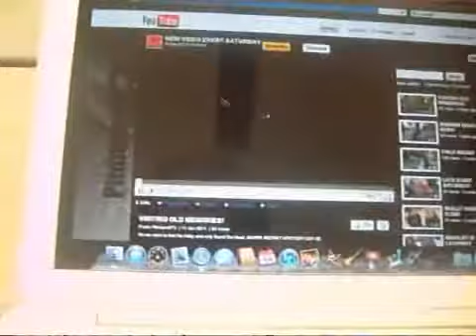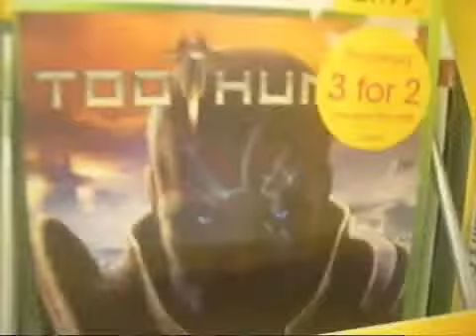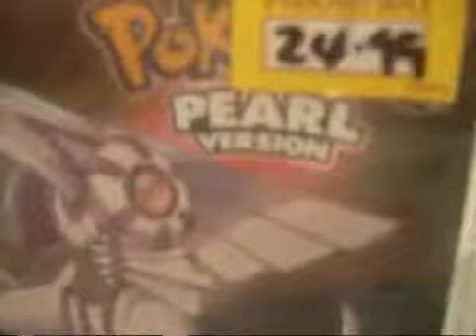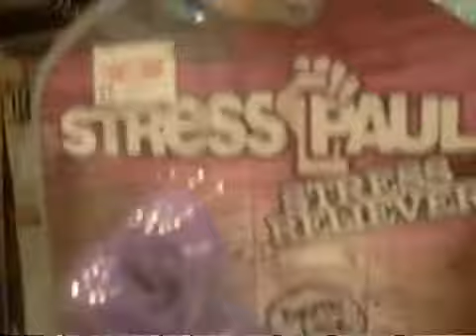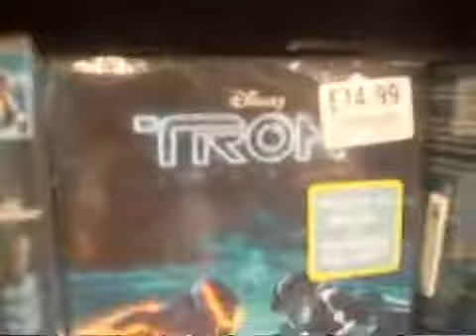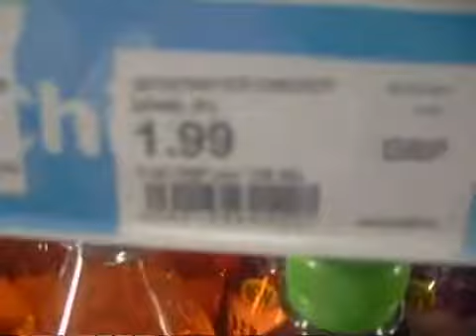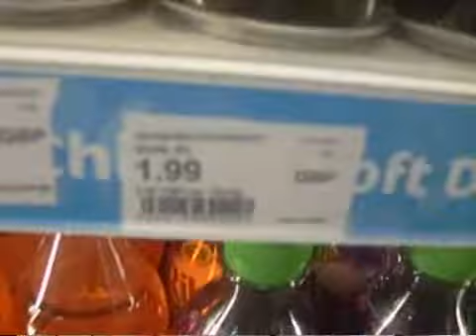WESTFIELD!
Went to Wesfield.
Had a blast.
Go check shit out.